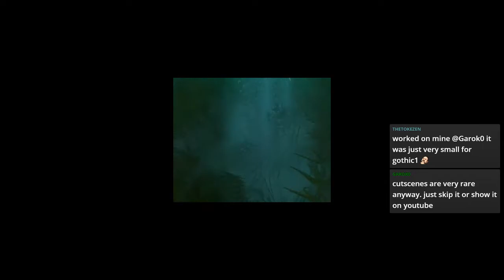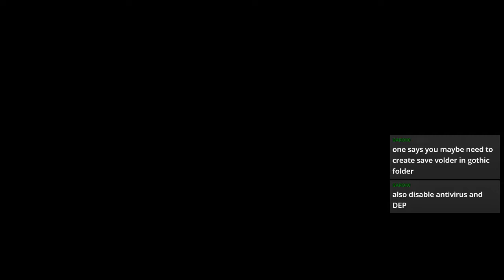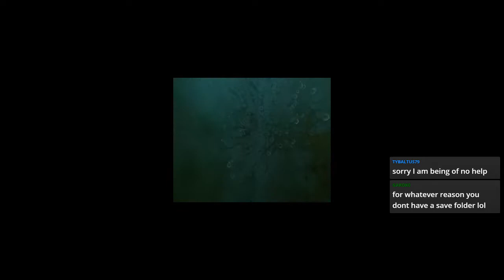Gothic Blind! #1 (ENG) | INTRO: Welcome to Prison Planet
We're going old-school for this one! Let's jump right through the barrier and into Prison Planet...er, I mean, Gothic!